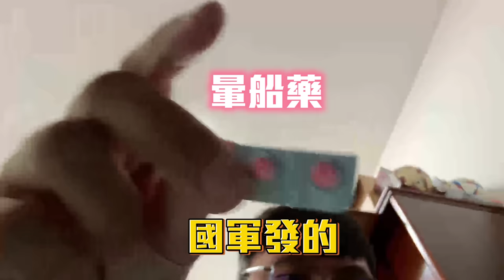教召心得😎 ! 阿賢親自報給你知💯 必帶物品、飯菜好吃嗎😲丨日常賢聊丨【🔫冠賢🔫 】 by winnie